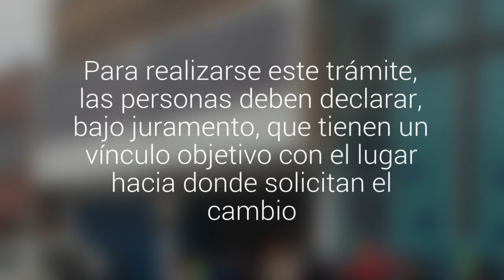Arica: sucursal del IPS extenderá hoy su horario de atención debido a la alta demanda por…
Para realizarse este trámite, las personas deben declarar, bajo juramento, que tienen un vínculo objetivo con el lugar hacia donde solicitan el cambio